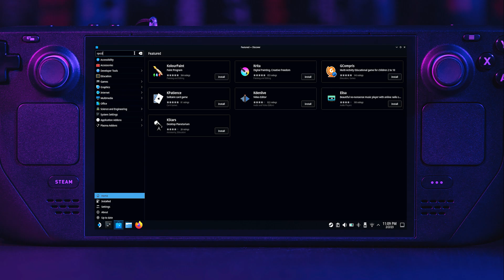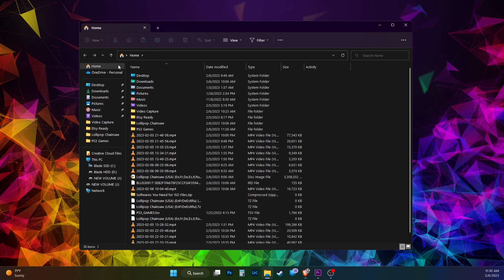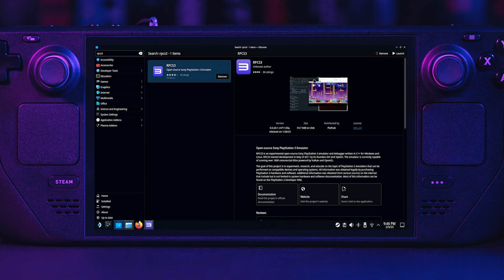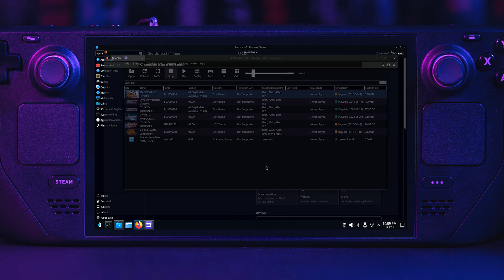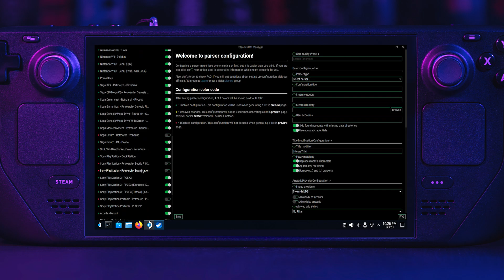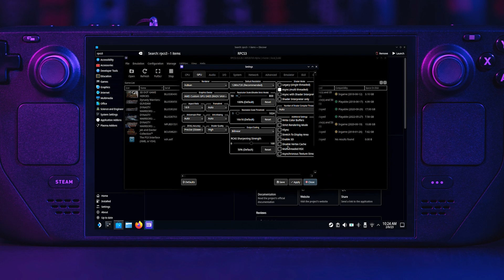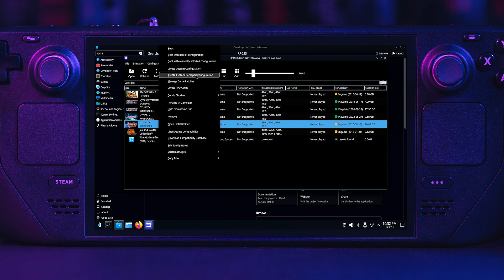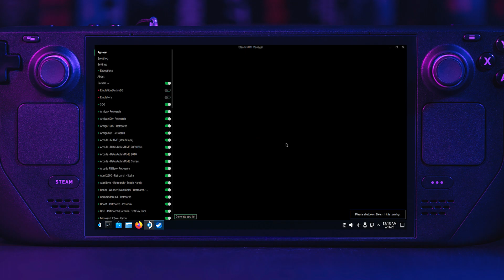Master The Art Of Playing Ps3 Games On Steam Deck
This video is an in depth guide on PS3 games running on the Steam Deck

I will not tell you a direct site to download PS3 roms. I am sure if you Google something like 'no paystation'  you can figure it out.

USB A to USB C converter

Example of a patch someone made

Chapters:
0:00 Emudeck Install Info
0:20 RPCS3 Firmware Install
1:07 Preparing Thumb Drive and PS3 roms for Steam Deck
2:12 Installing PS3 Roms to Steam Deck
2:46  PKG Rom Install
3:12 RAP Install File for PKG
3:24  PSN Rom Install
4:03 Prepare PS3 Roms for Gaming Mode
5:05 Running PS3 Roms from Gaming Mode
5:48 Optimize RPCS3 for Steam Deck
6:05 PS3 Game Patches
6:23 Where to install PS3 Game Patches
7:24 How to Extract PS3 ISO
8:02 How to Fix PS3 ISO Rom Error

|| *Follow RetroRepairYT On Social Media* ||

|| *My Repair Equipment* ||
Soldering Station
J Tip Soldering Iron Tip
Desoldering Station
Soldering Tip Cleaner
Rework Hot Air Station
Hot Tweezers
Bench Power Supply
Soldering Mat
PCB Holder
Solder Sucker
No Clean Flux
Solder Wick
Kapton Tape
Solder Mask
Light to Cure Solder Mask
Wire Solid Core (30 awg)
Cordless Screw Driver
Security Bits
iFixit Mako Kit
Needle Nose Pliers
Flush Cutters
X-Acto Knife
Additional Blades for X-Acto Knife
Precision Multi Bits
Spudger Kit
Isopropyl Alcohol

Camera Body - Canon M50 II
Lens Converter - RF to EF mount
Canon 50mm Macro
SD Card
Wall Power for Canon M50 II
HDMI for Camera to a TV
Cstand for Camera
P Grip Ball Head
2 Video Lights
Light Stands
Parabolic Softbox
Diffuser Sock (for fill light)
Smart Plug for turning on lights